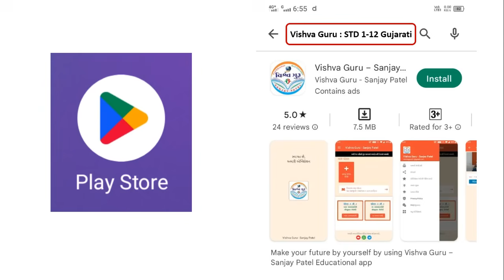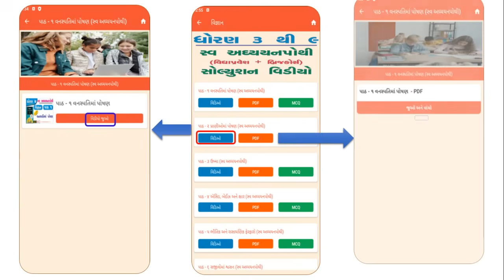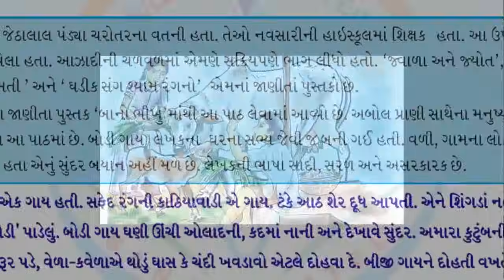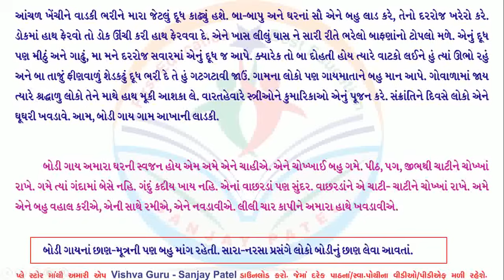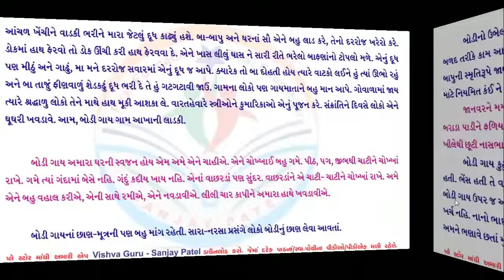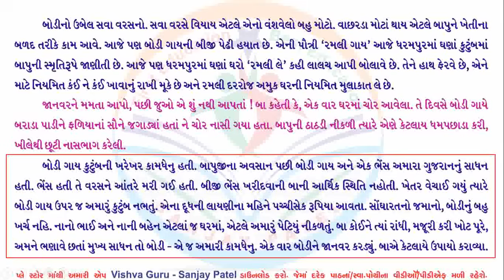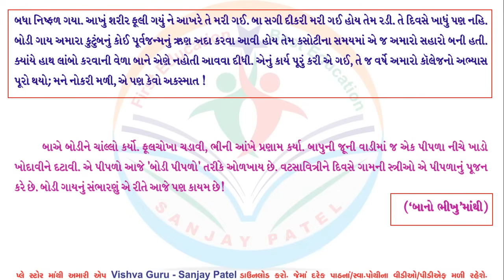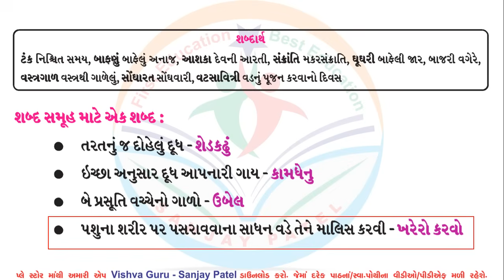dhoran 7 gujarati path 3 - std 7 gujarati ch 3 - ધોરણ 7 ગુજરાતી પાઠ 3 - std 7 gujarati new book 2024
ધોરણ ૭ ગુજરાતી અમારી કામધેનુ
અમારી કામધેનુ
dhoran 7 gujarati amari kamdhenu
dhoran 7 gujarati paath 3 swadhyay
dhoran 7 gujarati part 3 question answer
sanjay patel ka video
dhoran 7 vishay gujarati paath 3
dhoran 7 gujarati prashn jawab
dhoran 7 gujarati ch 3 path samjuti
std 7 gujarati ch 3 prashno na jawab
dhoran 7 gujarati ch 3 prashno na jawab
dhoran 7 gujarati na prashn
dhoran 7 gujarati swadhyay
standard 7 gujarati swadhyay pothi
std 7 new gujarati book 2024
dhoran 7 gujarati path 3 2024
std 7 gujarati ch 3 2024
std 7 gujarati new book 2024
std 7 guj ch 3 swadhyay 2024
dhoran 7 gujarati chapter 3 2024
standard 7 gujarati chapter 3 2024
standard 7 gujarati ch 3 2024
dhoran 7 gujarati ch 3 2024
dhoran 7 gujarati part 3 2024
dhoran 7 gujarati paath 3 swadhyay 2024
dhoran 7 gujarati part 3 question answer 2024
std 7 gujarati ch 3 swadhyay 2024
ધોરણ 7 ગુજરાતી પાઠ 3 સ્વાધ્યાય 2024
dhoran 7 vishay gujarati paath 3 2024
dhoran 7 gujarati prashn jawab 2024
sanjay patel na video
dhoran 7 vishay gujarati part 3 swadhyay
sanjay patel vishva guru
sanjay patel
sanjay patel dhoran 7 gujarati
vishva guru sanjay patel dhoran 7
sanjay patel na video dhoran 7